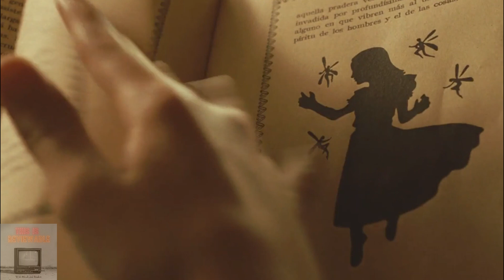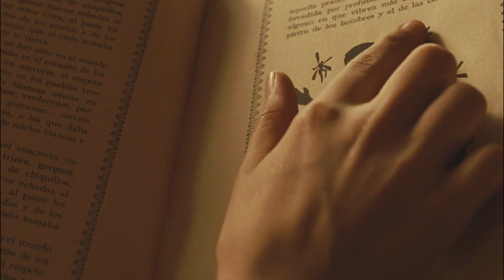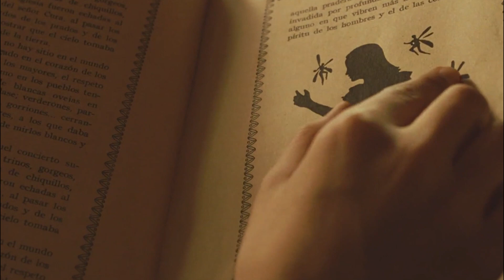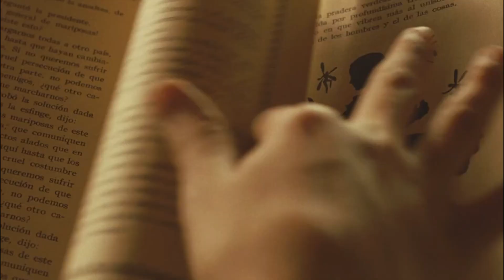Episode 43: The Menu, Pan's Labyrinth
Timestamps:
0:00 Intro
0:18 The Menu
36:56 Pan's Labyrinth
51:08 What's Next

This Week:
Halloween Spooktacular rolls on with "The Menu". Braden reports on finally having watched "Pan's Labyrinth.